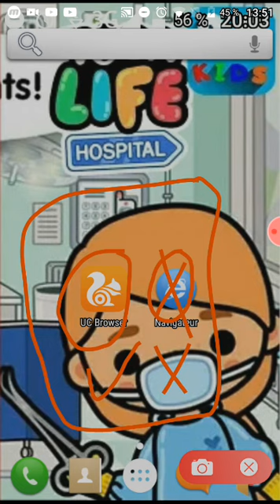اكتشفوا معي سرعة متصفح وتتصفح فيه وقت ضيق وازمة😱😱😱😱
ماتنسوا تحطونا اشتراك ولايك وجرس